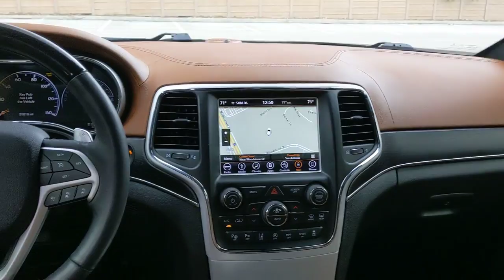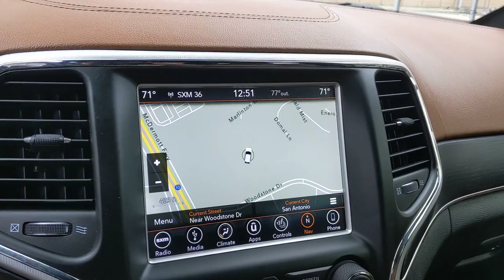2018 Jeep Grand Cherokee San Antonio, Austin, Houston, Dallas, Boerne, TX N220208D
2018 Jeep Grand Cherokee
2018 Jeep Grand Cherokee Summit - Stock#: N220208D - VIN#: 1C4RJFJG4JC277463

Gunn Acura
11911 IH 10 W

Recent Arrival!Clean CARFAX.Ivory 3-Coat 2018 Jeep Grand Cherokee Summit 8-Speed Automatic 4WD 3.6L V6 24V VVT Summit
ENGINE: 3.6L V6 24V VVT UPG I W/ESS  (STD),TRANSMISSION: 8-SPEED AUTOMATIC (850RE)  (STD),IVORY 3-COAT,BLACK/DARK SIENNA BROWN  LEATHER TRIMMED BUCKET SEATS,WHEELS: 20 X 8.0 PLATINUM ALUMINUM,3.45 REAR AXLE RATIO  (STD),GVWR: 6 500 LBS  (STD),PLATINUM SERIES GROUP  -inc: Gloss Black Grille-Platinum Chrome  Body Color Sills w/Platinum  Platinum Strip Tail Lamp  Wheels: 20 x 8.0 Platinum Aluminum  Platinum Side Roof Rails  Body Color Exterior Mirrors  Body Color/Platinum Front Fascia  Platinum Day Light Opening Moldings  Platinum Exterior Badging  Body Color/Platinum Rear Fascia  Body Color Door Handles,QUICK ORDER PACKAGE 2BR  -inc: Engine: 3.6L V6 24V VVT UPG I w/ESS  Transmission: 8-Speed Automatic (850RE),FRONT LICENSE PLATE BRACKET,DARK SIENNA BROWN/BLACK INTERIOR COLOR,Four Wheel Drive,Tow Hitch,Air Suspension,Power Steering,Air Suspension,Air Suspension,ABS,4-Wheel Disc Brakes,Brake Assist,Aluminum Wheels,Tires - Front Performance,Tires - Rear Performance,Conventional Spare Tire,Sun/Moonroof,Generic Sun/Moonroof,Panoramic Roof,Heated Mirrors,Power Mirror(s),Integrated Turn Signal Mirrors,Power Folding Mirrors,Rear Defrost,Privacy Glass,Intermittent Wipers,Variable Speed Intermittent Wipers,Rain Sensing Wipers,Rear Spoiler,Remote Trunk Release,Power Liftgate,Power Door Locks,Fog Lamps,Automatic Highbeams,Daytime Running Lights,HID headlights,Automatic Headlights,Headlights-Auto-Leveling,AM/FM Stereo,Navigation System,Satellite Radio,Bluetooth Connection,HD Radio,Requires Subscription,Premium Sound System,MP3 Player,Steering Wheel Audio Controls,Auxiliary Audio Input,Premium Sound System,Power Driver Seat,Power Passenger Seat,Mirror Memory,Driver Adjustable Lumbar,Seat Memory,Heated Front Seat(s),Cooled Front Seat(s),Power Driver Seat,Driver Adjustable Lumbar,Power Passenger Seat,Passenger Adjustable Lumbar,Pass-Through Rear Seat,Heated Rear Seat(s),Rear Bench Seat,Adjustable Steering Wheel,Trip Computer,Power Windows,WiFi Hotspot,Leather Steering Wheel,Heated Steering Wheel,Keyless Entry,Power Door Locks,Keyless Start,Keyless Entry,Power Door Locks,Universal Garage Door Opener,Cruise Control,Adaptive Cruise Control,Climate Control,Multi-Zone A/C,A/C,Woodgrain Interior Trim,Leather Seats,Bucket Seats,Auto-Dimming Rearview Mirror,Driver Vanity Mirror,Passenger Vanity Mirror,Driver Illuminated Vanity Mirror,Passenger Illuminated Visor Mirror,Floor Mats,Cargo Shade,Mirror Memory,Seat Memory,Remote Engine Start,Keyless Start,Remote Engine Start,Smart Device Integration,Power Windows,Power Door Locks,Trip Computer,Security System,Engine Immobilizer,Traction Control,Stability Control,Traction Control,Front Side Air Bag,Rear Collision Mitigation,Telematics,Requires Subscription,Automatic Parking,Blind Spot Monitor,Lane Departure Warning,Lane Keeping Assist,Lane Departure Warning,Front Collision Mitigation,Tire Pressure Monitor,Driver Air Bag,Passenger Air Bag,Front Head Air Bag,Rear Head Air Bag,Passenger Air Bag Sensor,Knee Air Bag,Child Safety Locks,Back-Up Camera